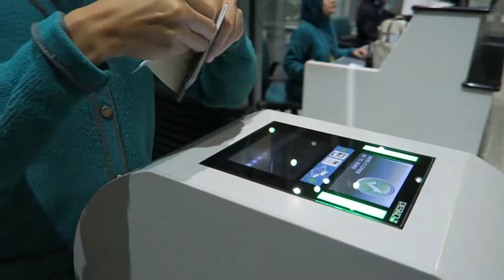Journey To VidCon 2016 - 9000 Miles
Join us as we take the next stage of our journey to Vidcon 2016.

This involved:
9000 miles, 35 hours, 3 Flights, 2 Trains, 1 Uber from Penang, Malaysia to Anaheim, California.

Join us on our journey as we share the sights, sounds and people that we find along the way.

Support Stepping off the Edge on Youtube to make great content!

Instagram: Yummy Photos of all my Recipes.

Music wanted!!!

SteppingOffTheEdge is our second channel where anything that is not a recipe is uploaded.